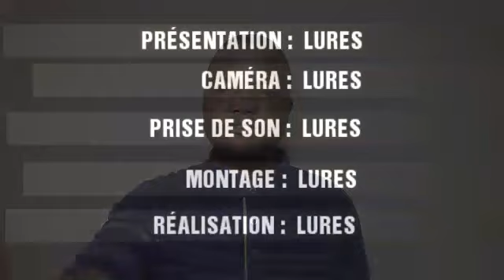DEBORDO LEEKUNFA RABAISSÉ |NEWS_35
Votre Chaine d'Actualité, Divertissement, Buzz.
Ne rater rien dans le monde du Showbiz en Cote d'Ivoire, Cameroun, Mali, Benin, Gabon etc...partout en Afrique.

Lures Télé au coeur de l'Actualité Africaine 🔥.

=== NOTRE INSTAGRAM : lurespremier

=== NOS FACEBOOK : LU-Médias / Lures Premier Officiel / 229 Pro Foot